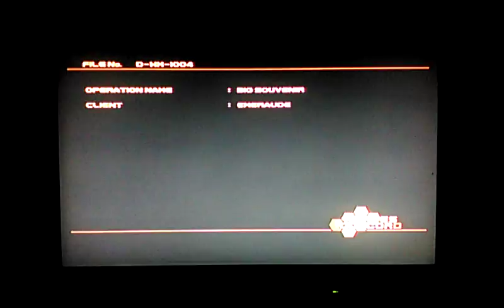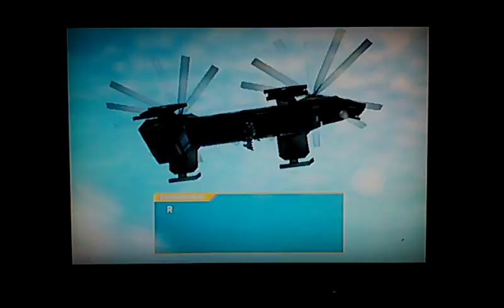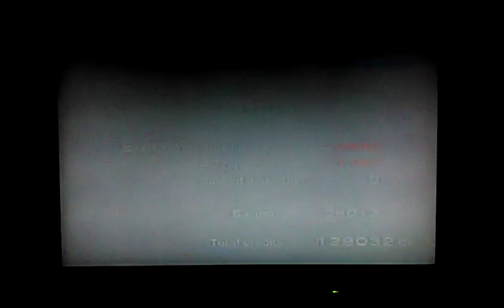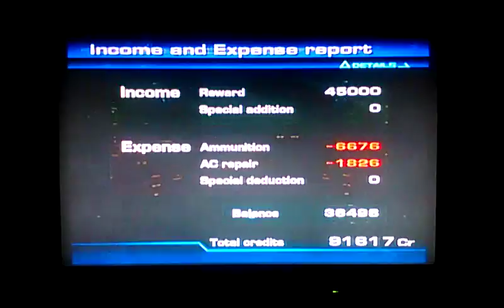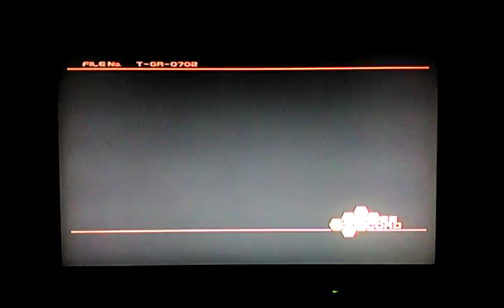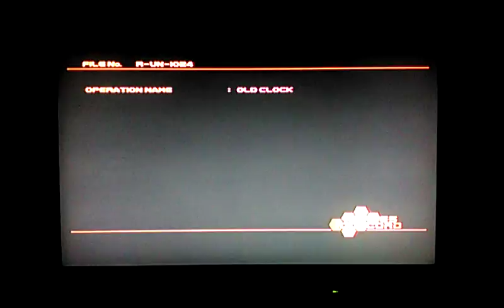Armored core 2: any% not fail the mission world record speedrun 1h18m20s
This is my world record run of this category.

This is like the any% run except you can't fail/skip any missions like in the other any% run so it takes a bit longer.

I might experiment more with this run in the future.

This is also the run I want to do at agdq :O

Well not sure what else to say so toodles!

Want to help me take care of my calf's? Put your cookies in the jar here! :D